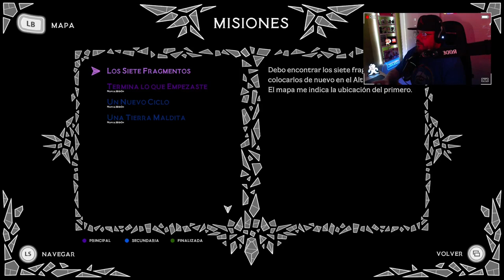Aeterna Noctis #1: El ángel caído.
Aeterna Noctis es una épica aventura no lineal de acción y plataformas desarrollado y distribuido por Aeternum Game Studio.

Sus 16 áreas llenas de retos y aventuras te permitirán explorar el basto universo de Aeterna como el rey de la oscuridad y recuperar el poder perdido. En esta aventura, no todo es lo que parece, la historia guarda algo más profundo e inesperado que deberás descubrir como jugador.